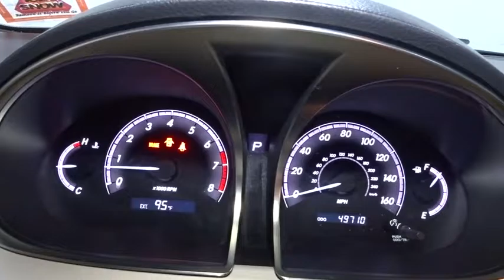2011 Toyota Avalon Hillside, Newark, Union, Elizabeth, Springfield, NJ 801648A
* * * * * TOYOTA CERTIFIED * * * * * FULLY LOADED!!! NAVIGATION!!! SUNROOF!!! LEATHER SEATING!!! ONE OWNER, BLUETOOTH, MP3 Player, NO ACCIDENTS on CARFAX, KEYLESS ENTRY Thanks to an extensive used-car warranty, every Toyota Certified Pre-Owned Vehicle comes with peace of mind. It covers major engine and transmission components, except for standard maintenance items, body glass and interior. Toyota will repair or replace any covered part that is defective in material or workmanship under normal use. The Toyota Certified Pre-Owned Vehicle Limited Warranty extends the powertrain coverage to 7 years*/100,000 total odometer miles (whichever occurs first). *See dealer for details. Route 22 Toyota proudly services the all Tristate area. We can handle all of your Used Car needs. Route 22 Toyota located in Hillside, New Jersey is proud to be one of the premier dealerships in the area. From the moment you walk into our showroom, you'll know our commitment to Customer Service is second to none. We strive to make your experience with Route 22 Toyota a great one for the life of your vehicle. This 2011 Toyota Avalon is offered to you for sale by Route 22 Toyota. How to protect your purchase? CARFAX BuyBack Guarantee got you covered. So buy with confidence. With CARFAX one owner report you can be sure that this Toyota Avalon was only gently owned. The Toyota Avalon is well maintained and has just 49,669 miles. This low amount of miles makes this vehicle incomparable to the competition. Marked by excellent quality and features with unmistakable refined leather interior that added value and class to the Toyota Avalon Route 22 Toyota has collected all records on this Toyota Avalon , allowing you to make a confident and knowledgeable purchase. Pre-owned doesn't have to mean used. The clean interior of this Toyota Avalon makes it one of the nicest you'll find. Treat yourself to a Toyota Avalon that's got it all. Nearly every option is packed into this beautiful ride. Drive any city's streets like you've lived there all your life using the navigation system on this Toyota Avalon. New tires are just one more reason this vehicle is a great deal. This rare vehicle is a prime example of automotive engineering perfected. Nothing sets off the look of a vehicle like its wheels. This particular Toyota Avalon has an upgraded wheel package adding to its stunning appearance. More information about the 2011 Toyota Avalon: The Avalon is Toyota's largest sedan and is configured for shoppers who place interior space, ride, comfort, and safety above all else. The Avalon has one of the smoothest, quietest interiors of any large sedan and is a great choice for those looking for a long-distance highway car. Also, Toyota claims to have the only reclining rear seatback among large sedans. Toyota has been calling the Avalon's interior Avalon Class, and the roomy, richly appointed puts it a step ahead than the former version as well as many alternate choices. Highway fuel economy is quite good, too, making the Avalon a more sensible choice than utility vehicles for those who have to cover long distances in comfort. The Avalon also was awarded the title of one of the safest large sedans, having already earned a Top Safety Pick designation from the Insurance Institute for Highway Safety (IIHS). Strengths of this model include fuel-efficient large vehicle, plush, comfortable interior, Quiet, supple ride, loaded with convenience and tech features, top-tier safety, and back seat space
AM/FM stereo w/CD/MP3/WMA player -inc: (9) speakers, aux audio input jack, USB port w/iPod connectivity, Bluetooth capability w/streaming music feature, vacuum florescent display,High solar energy-absorbing (HSEA) glass,Washer-linked variable intermittent windshield wipers,17 6-split-spoke machine-finished alloy wheels,Color-keyed bumpers,Auto on/off headlamps,Color-keyed manual folding heated pwr mirrors -inc: turn signal indicators, driver-side electrochromic mirror,Projector-beam halogen headlamps,Integrated wide angle fog lamps,Pwr tilt/slide moonroof -inc: sliding sunshade,LED tail lamps,Full size spare tire w/alloy wheel,P215/55R17 all-season tires,Pwr trunk & fuel-filler door releases,Cruise control,Optitron instrumentation -inc: speedometer, tachometer, fuel level, coolant temp,Leather-wrapped steering wheel,Overhead console w/front map lights & sunglasses storage,8-way pwr driver seat w/pwr lumbar,Multi-function information display -inc: average fuel economy,